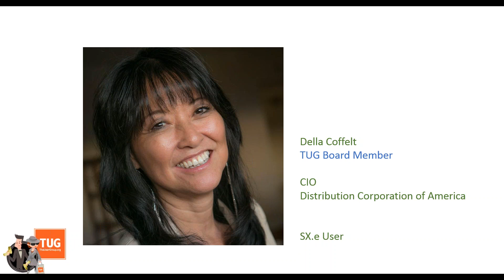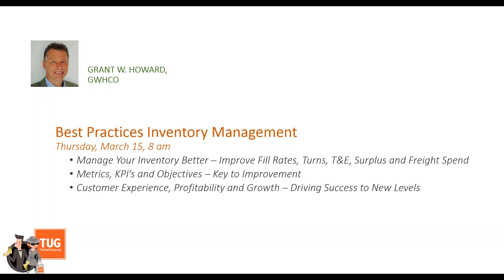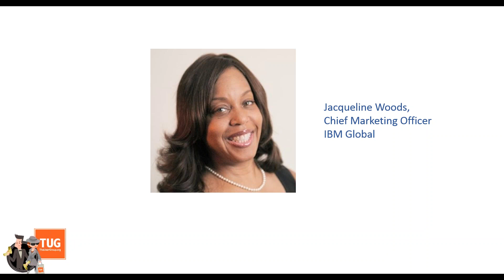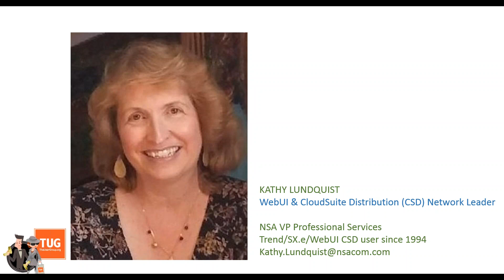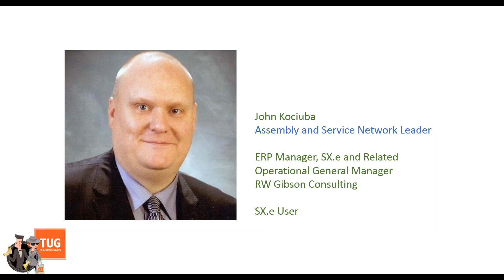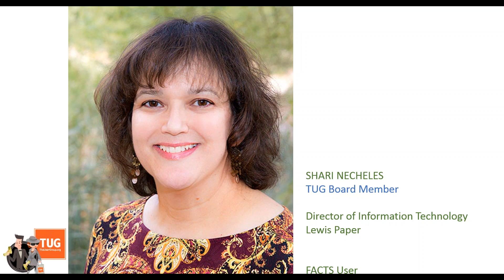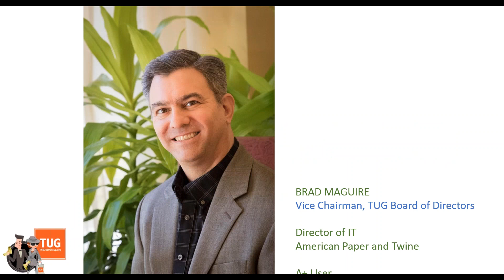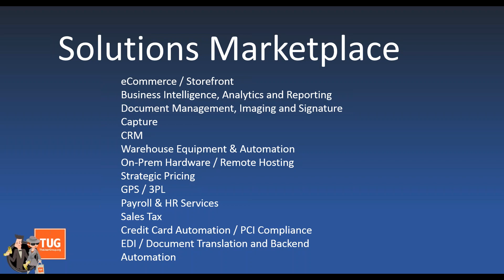TUG Webinar: Why Attend TUG Connects 2019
Join us for a 30-minute webinar to learn about the professional and personal benefits of attending TUG Connects 2019!